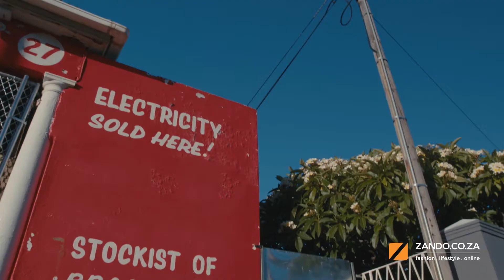Zando 10th Birthday 👗👠🕶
Come celebrate a decade of fashion with us in style!